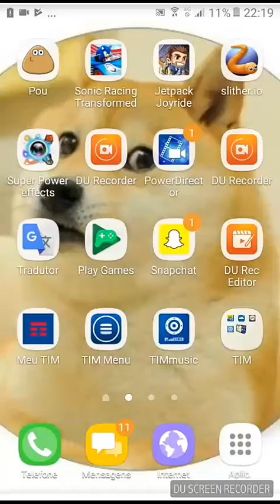Jogando clash Royale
Aqui joga muito